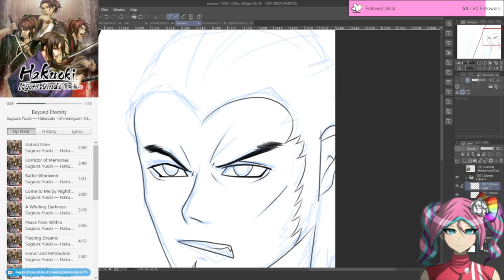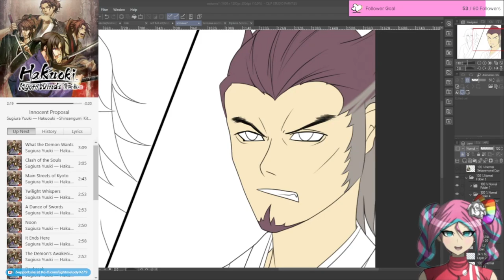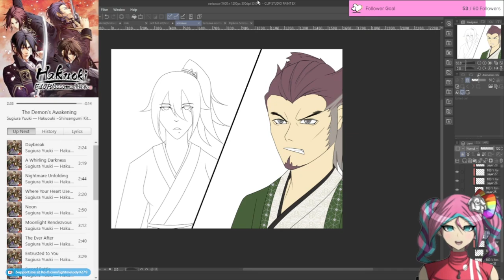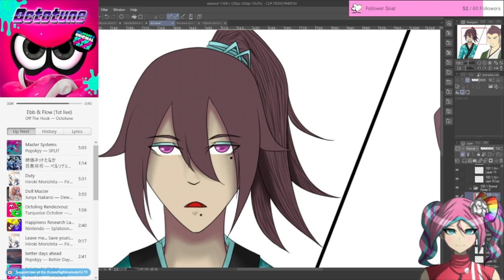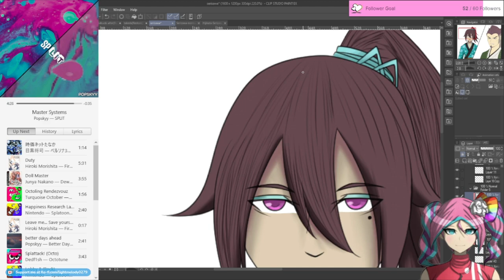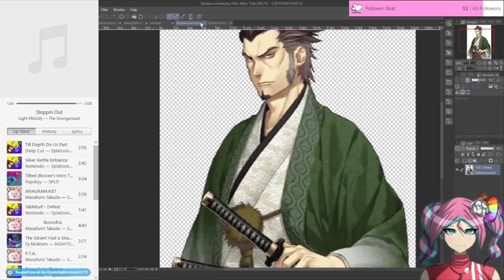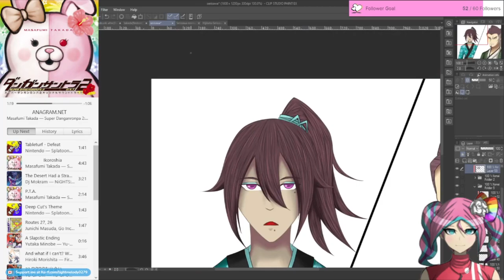Hakuoki Alter: Haruka and Serizawa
Speaking about Serizawa-san.